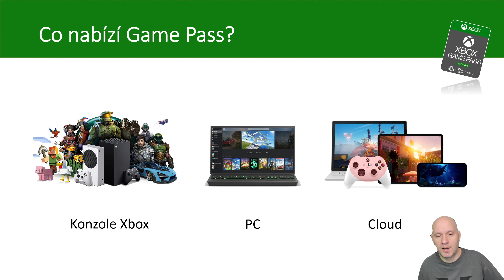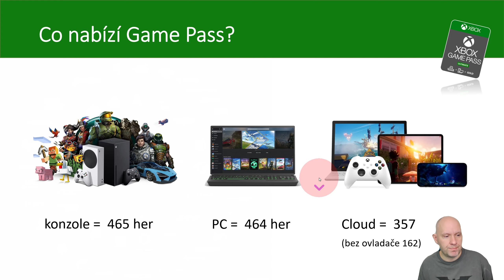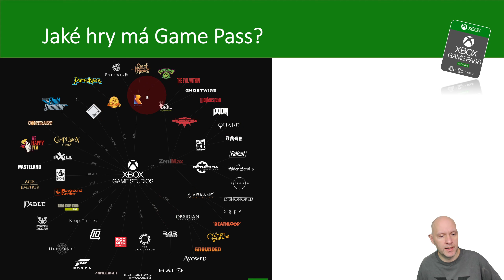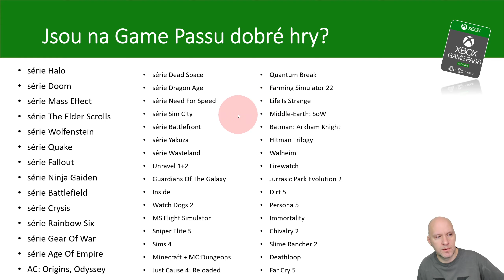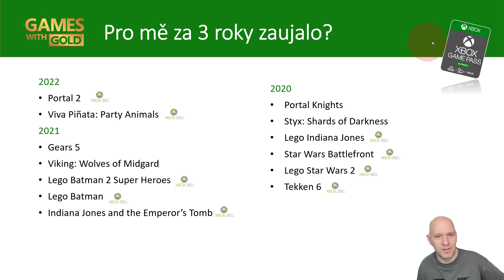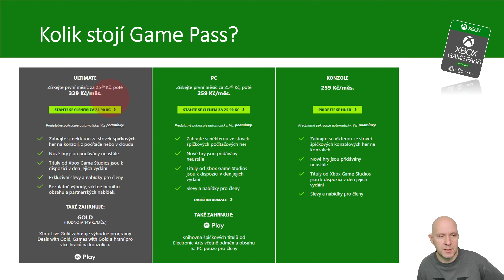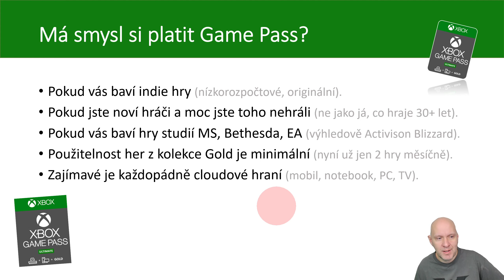Xbox Game Pass - kolik má nyní her? A je to služba pro tebe?